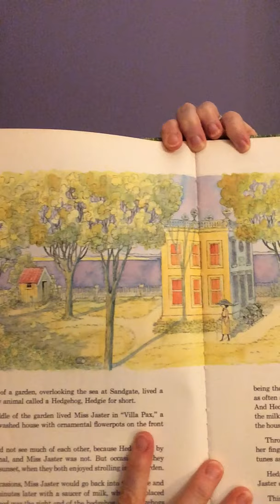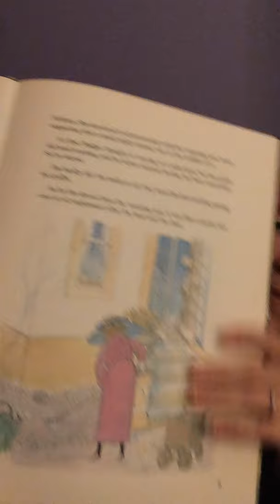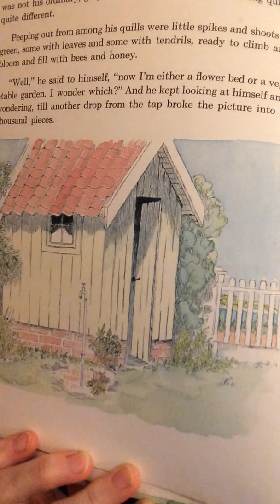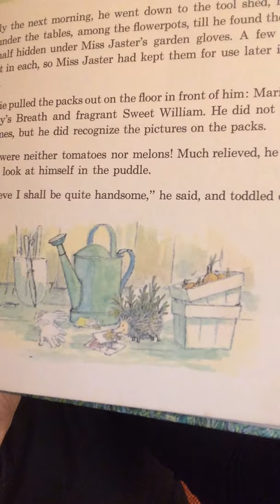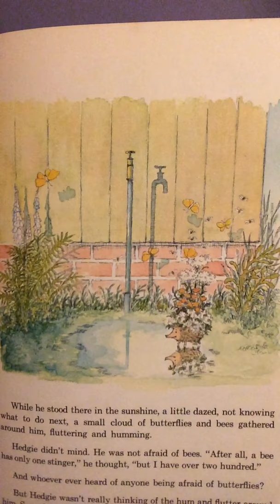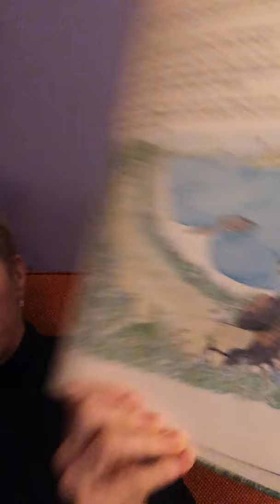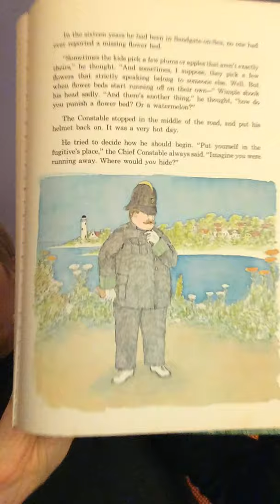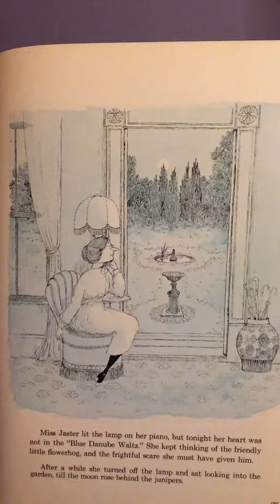Ms. Jaster's Garden; by N.M. Bodecker (~20min)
All ages.  The tale of an old woman, a tiny hedgehog and a wild adventure.